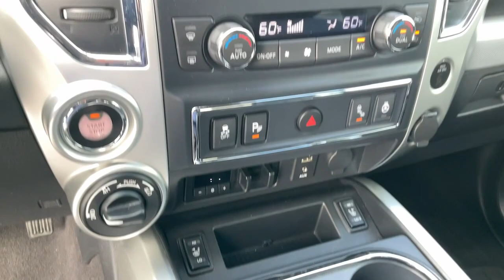2017 Nissan Titan Greer, Greenville, Spartanburg, Easley, Simpsonville, 4631Q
Gun Metallic Used 2017 Nissan Titan PRO-4X available in Greer, SC at Nissan of Greer. Servicing the Greer, Greenville, Spartanburg, Easley, Simpsonville, SC area.

4125 E. Wade Hampton Blvd

Due to our amazing pricing, please call before coming down to ensure the vehicle is still available! **NAVIGATION**, **BACK UP CAMERA**, **LEATHER**, **USB**, **MANAGER SPECIAL**, **WON'T LAST**, **HEATED SEATS**, **FULLY INSPECTED BY CERTIFIED TECHNICIANS**, **BLUETOOTH**, 4WD, 110V Outlet In Bed, Auto-Dimming Outside Mirrors, Auto-Dimming Rear-View Mirror, Body Color Front Bumper, Body Color Overfenders, Body Color Rear Bumper, Cargo Lamp, Compass On Navigation Display, Front & Rear Parking Sensors, Heated Front Captain's Chairs, Heated Power Tilt/Telescopic Steering Wheel, Heated Rear Seats, Leather Seat Trim, LED Signature Headlamps, LED Under Rail Bed Lighting, Manually Extending/Folding Tow Mirrors, Monotone Paint Package, Navigation System, NissanConnect Services, Power Sliding Rear Window w/Defogger, PRO-4X Convenience Package, PRO-4X Utility & Towing Package, Proximity Activation: Puddle Lights, Rear Utility Bed Step, Remote Engine Start on Key Fob, Rockford Fosgate Audio System w/12 Speakers, Tailgate Area Illumination, Tailgate Electronic Lock, Trailer Brake Controller, Universal Garage Door Opener (UGDO), Utilitrack System w/4 Tie-Down Cleats. When you buy a Nissan of Greer vehicle, youre getting more than your next car. Our dealership is here to serve all your automotive needs.Whether youre browsing our huge inventories of new and pre-owned vehicles, securing financing on-site, having your vehicle serviced, or purchasing genuine Nissan parts, our amazing staff is here to provide you with exceptional customer service at every stage of the car ownership process. Every day, we give 100% to make sure you are 100% satisfied with your visit.